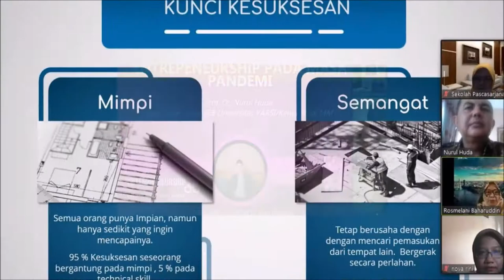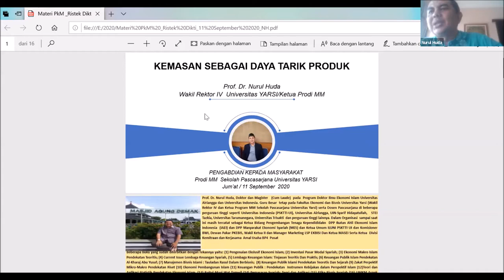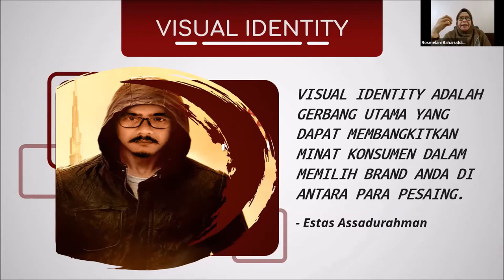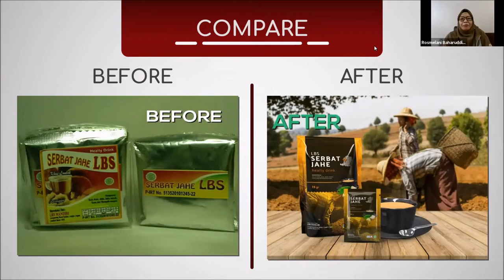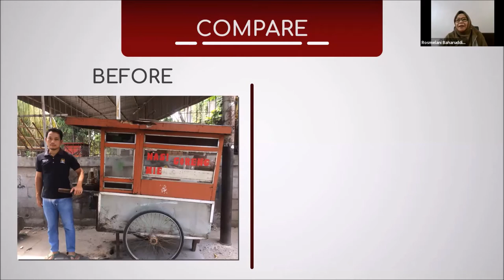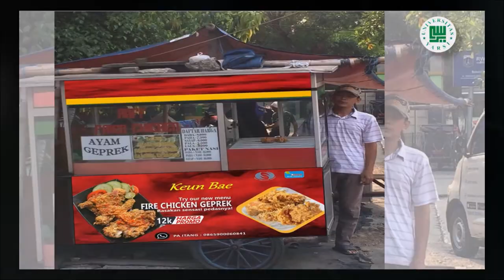PkM Universitas YARSI